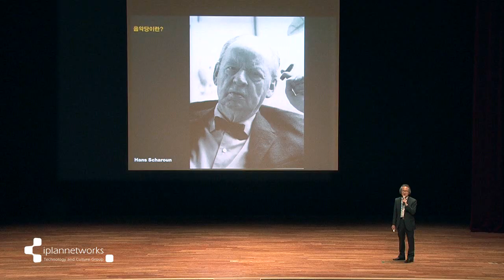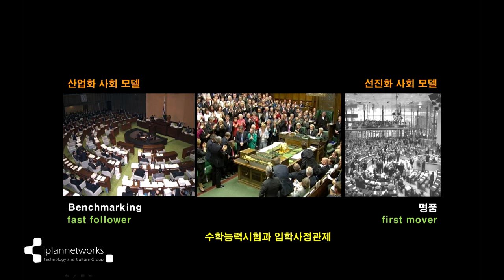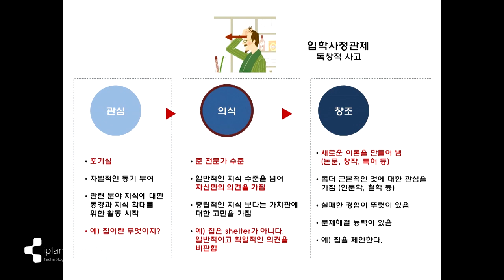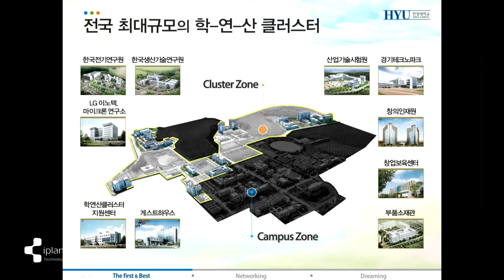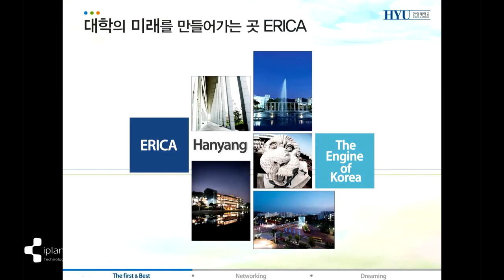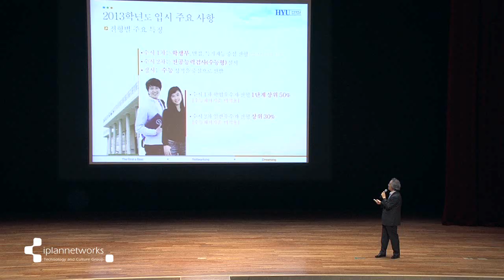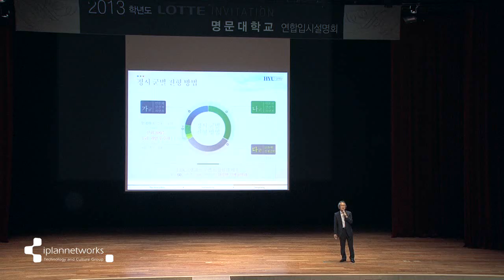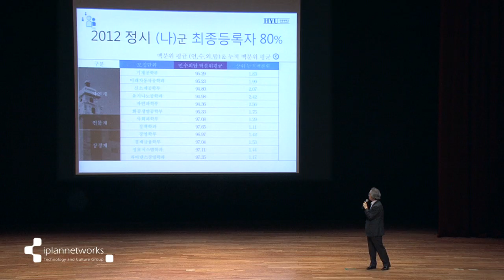[K_University] Hanyang University Erica Admissions Information Session